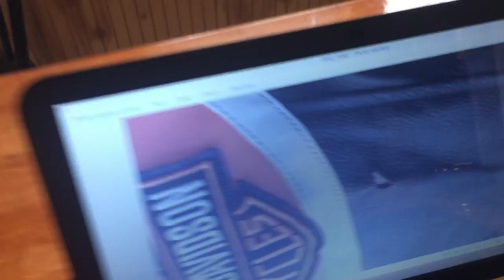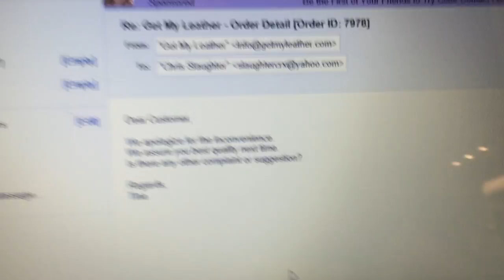getmyleather.com harley davidson victrory lane leather jacket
Could not find much information or reviews on products from this company so this is mine.
Tina, there will not be a "next time" purchase from getmyleather.com.! Its funny that they would not post my review of this jacket on there website. Don't waste your money like I did. CHEAP JUNK

just bite the bullet and buy the authentic jacket or you will be buying 2 jackets.